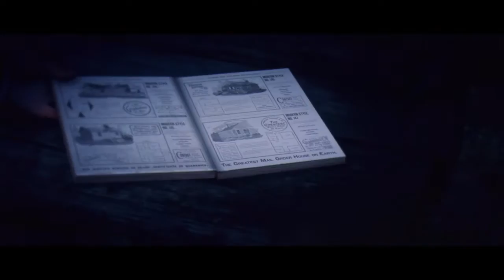Red Dead Redemption 2_20190109144403